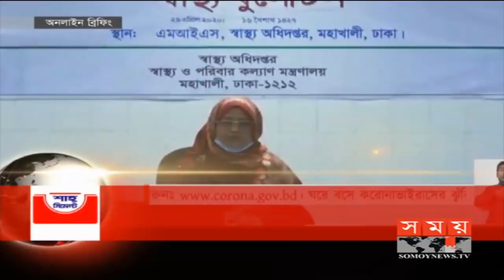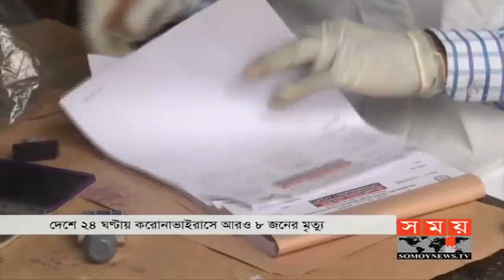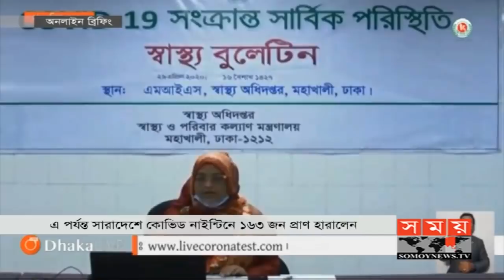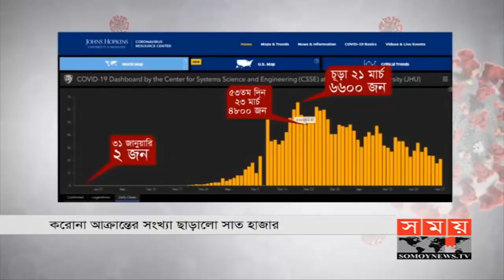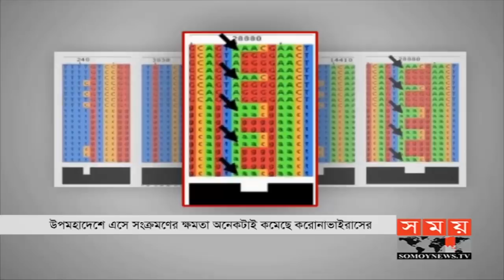প্রবাসে সময় | রাত ১টা | ৩০ এপ্রিল ২০২০ | Somoy tv bulletin 1am